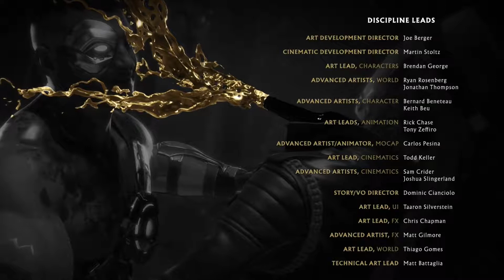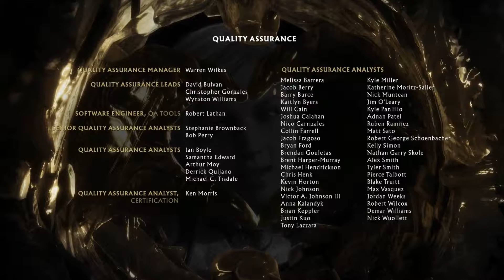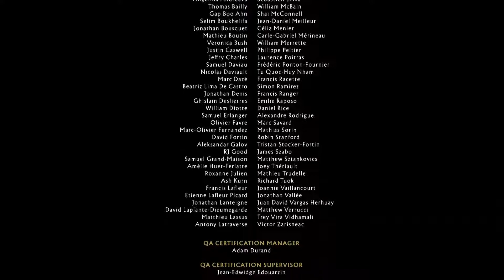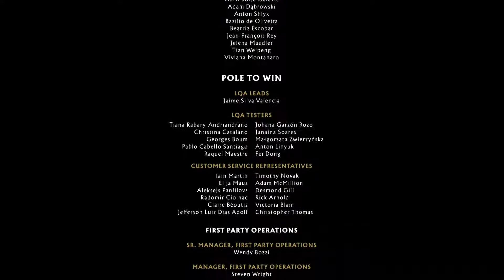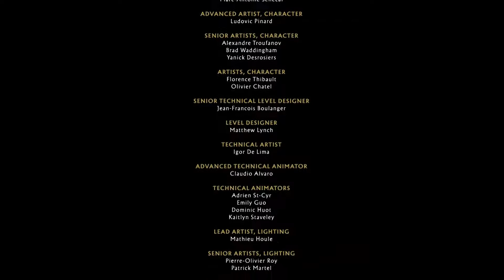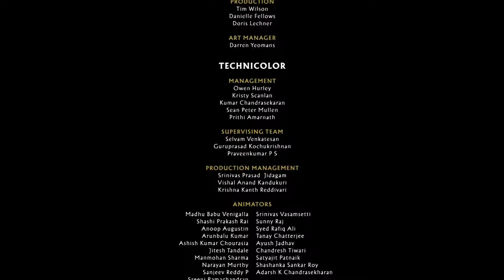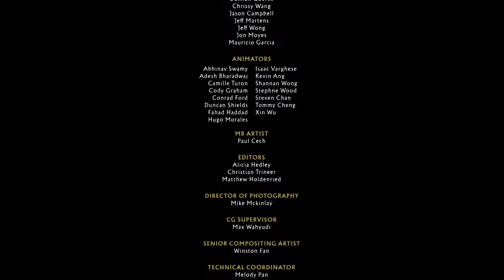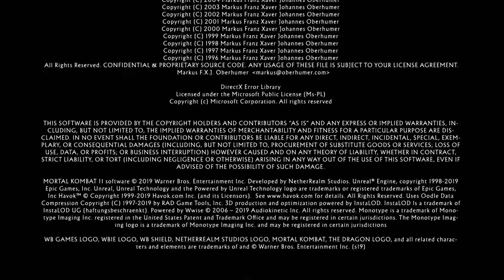MORTAL KOMBAT 11 || PS4 || Walkthrough Gameplay || PART 11 || 2019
Mortal Kombat 11 (Mortal Kombat XI) Walkthrough Gameplay Part includes a MK11 Review, Story Mode Chapter  from the Full Game for PS4 Pro, Xbox One X and PC. Thanks WB for Mortal Kombat 11! My Mortal Kombat 11 Gameplay Walkthrough will feature the Full Game Story Campaign. Mortal Kombat XI will include a Review, Story Mode, The Krypt, Customization, Cut Scenes, Cinematics, Full Game, Bosses, Single Player, Campaign and more until the Ending of the Single Player Story.

Sony PS4 500 GB Slim Console (Free Games: Gran Turismo - Sport/Uncharted 4/Horizon Zero Dawn)

Sony PS4 1TB One Exter Remote And Driveclub

Sony PS4 Pro 1TB Console (Black)

WD My Passport 2TB External Hard Drive (Black)

Sony PS4 Slim 1TB Console (Free Game: Red Dead II Redemption)

Uncharted 4: A Thief's End

Uncharted: The Nathan Drake Collection (PS4)

God of War 2018

The Last Of Us: Remastered

Uncharted: The Lost Legacy

Devil May Cry 5 (PS4)

Devil May Cry 5 (Xbox One)

Devil May Cry 5 (PC)

Detroit: Become Human

Marvel's Spider Man (PS4)